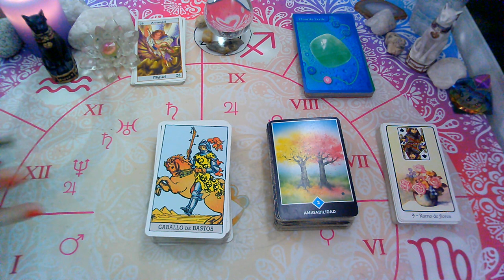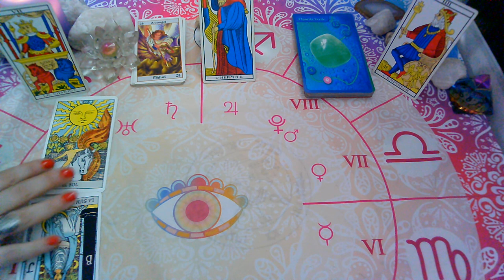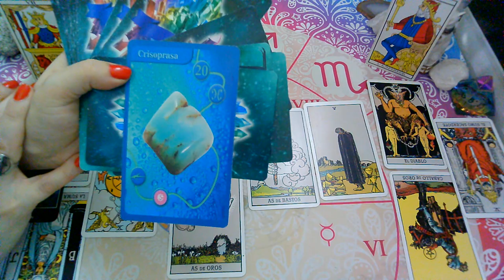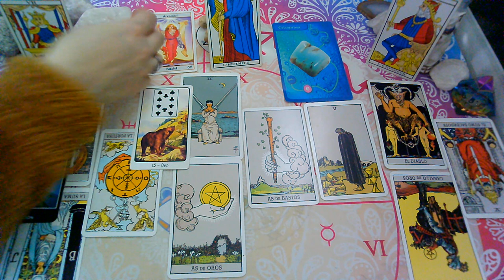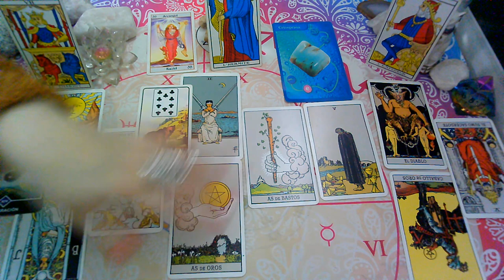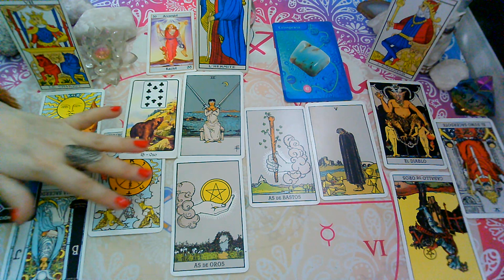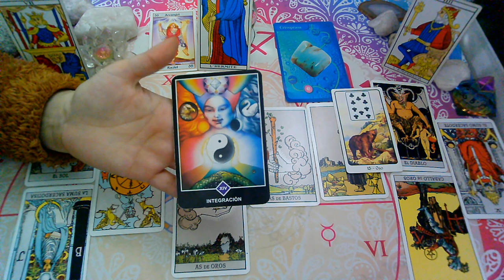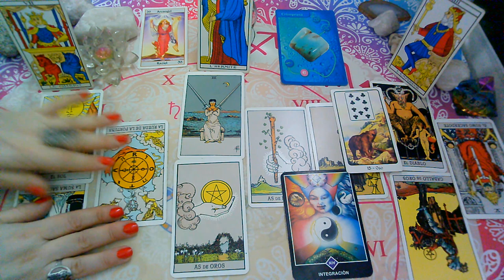SEPTIEMBRE 2020*ACUARIO*♒😍"EX PAREJA" Que siente?Que piensa?Que hará?(1ra Quincena)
💜FanPage FACEBOOK :
@Supernova tarot

Creative Commons.